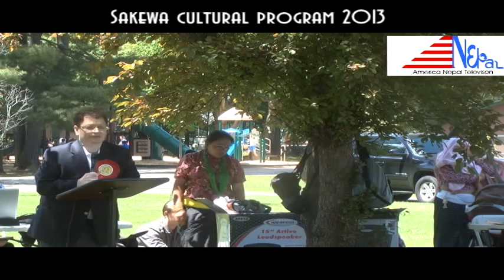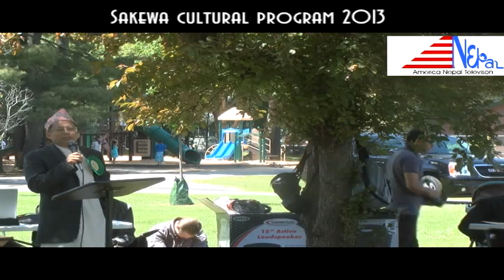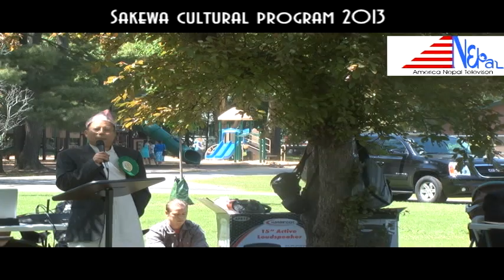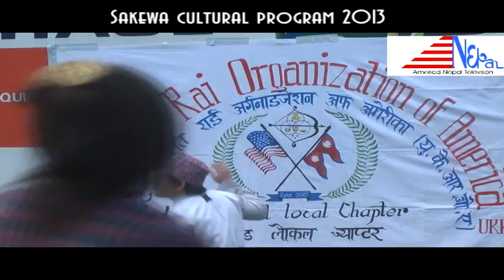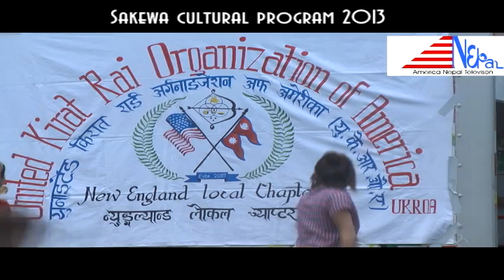United Kirat Rai Organization of America presents Sakewa 2013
यही जुन ९, २०१३ आईतवारका दिन संयुक्त किरात राइ ओर्गनाइजेसन अफ अमेरिका न्यू एङ्ल्यान्ड च्याप्टरले न्यू हम्शिरमा सकेवा कल्चर प्रोग्राम आयोजना गरेको थियो। कार्एक्रममा बिभिन्न राज्येबाट सङ्घ संस्थाका पधाधिकारीहरु पाल्नु भएका थिए भने स्थानिये दर्शकहरुको खचाखच थियो!कर्एक्रम मा शिव कुमार राइले स्वागत मन्तब्ये ब्यक्त गर्नु भएको थियो भने संस्था का अध्यक्ष बिष्णु कुमार राइले धन्यबाद ग्यापन गर्नु भएको थियो,कार्एक्रममा जिबिएनसी का अध्यक्ष मिलन गुरुङ, एनआरएन एनसीसी का अध्यक्ष प्रलाद के।सी, साथै बिभिन्न बक्ताले शुभकामना ब्यक्त गर्नु भएको थियो भने मिठा मिठा गीतमा साना साना भाई बहिनीहरुले निकै राम्रा न्रित्ये प्रदसन गरेक थिए।